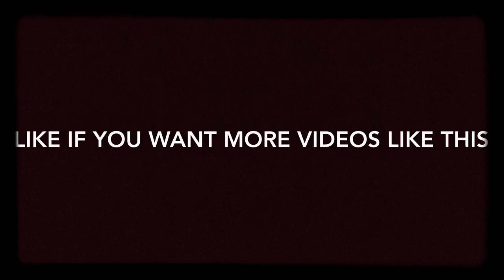How to build a class of locomotive